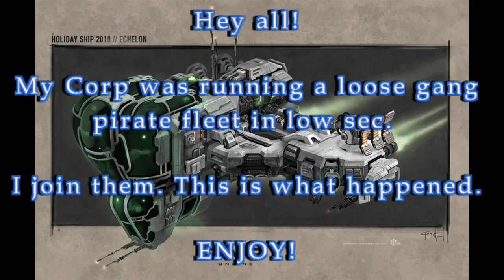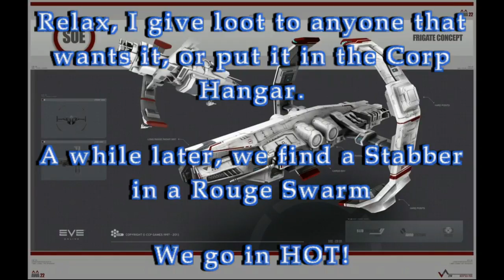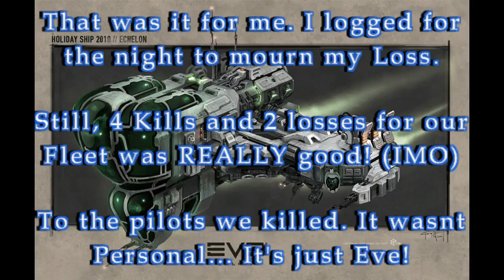#2 Eve Online Small Fleet PvP in Lowsec